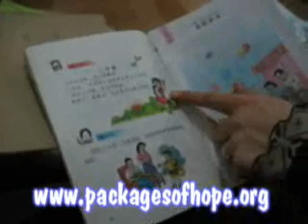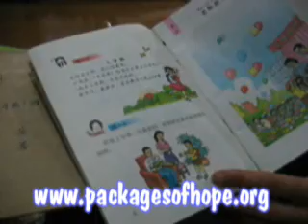Lanzhou - What Children Learn - 3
part 3 of 3 of showing some childrens books for children in Lanzhou